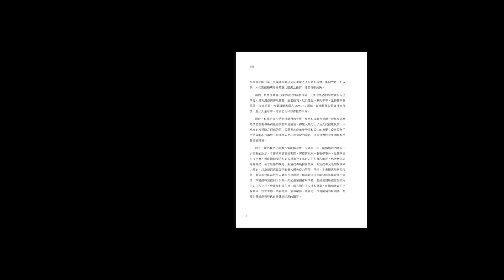疫情與醫學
♛ 病毒 × 免疫系統 × 疫苗 × 生命倫理 ♛

全書從科學角度，和讀者一起深入探討疫情和醫學、疫情和社會的相互關係。內容詳實、論述嚴謹，適合每一位對疫情有所困惑，想要改善後疫情時代自身健康狀況的人。

📲電子書預計上架時間：2023/6/30

音樂來源：Youtube音效庫 "Escapism"